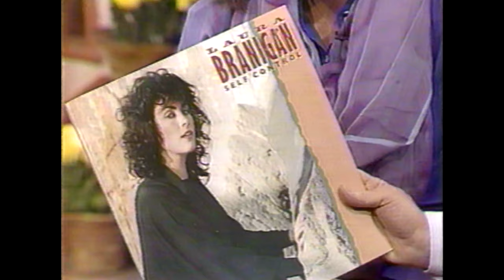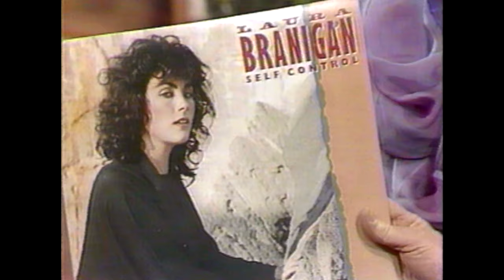Laura Branigan The Morning Show Interview 1984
Laura Visitsted The Morning Show with Regis Philbin in early 1984 to promote her single and album Self Control. They discuss her career and the new album. It's a fun interview.